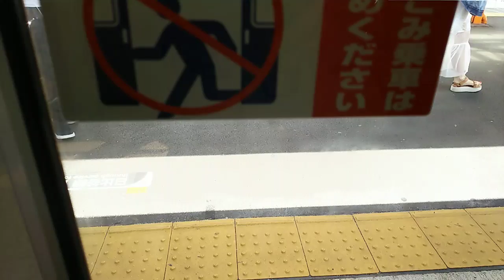側面展望]20050系51F｢中目黒｣竹ノ塚入線→西新井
撮影日:20170919
撮影区間:竹ノ塚 12:14→西新井